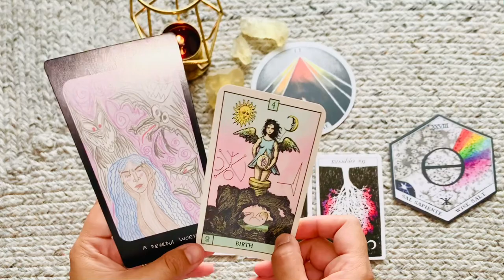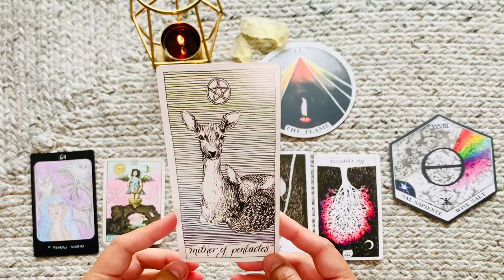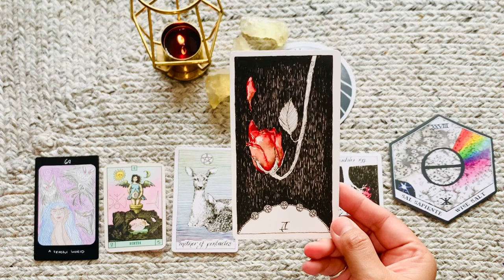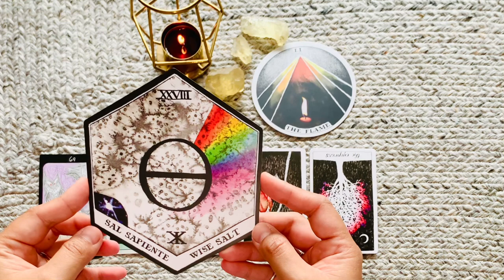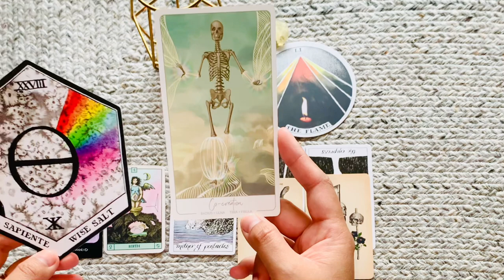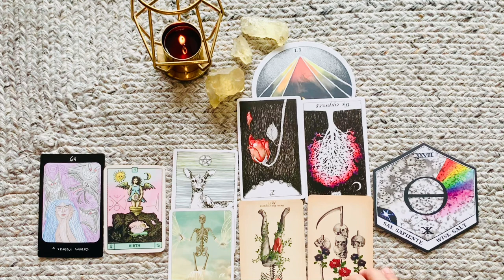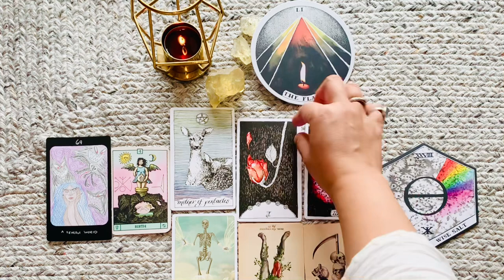July 22nd 2022 collective energy reading with the flame archetype